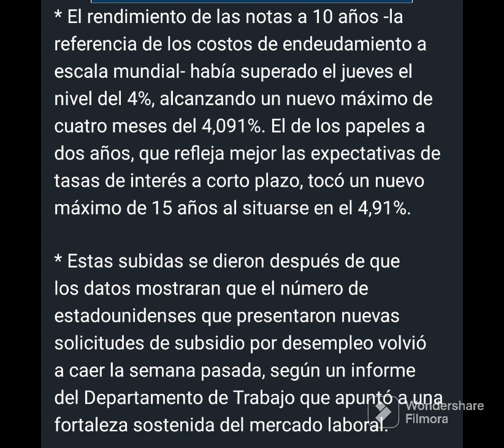El Mercado se recupera. Los bonos SE van a la Luna